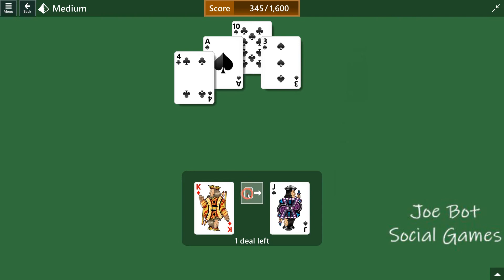Microsoft Solitaire Collection - Pyramid - August 10 2021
Solution Microsoft Solitaire Collection - Pyramid - August 10 2021